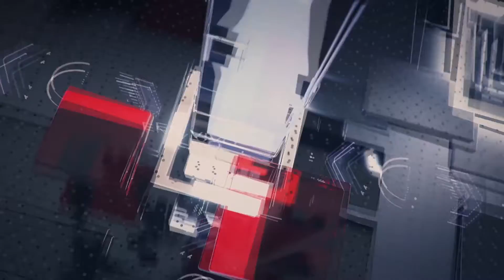Entrevista a Carlos Duarte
Entrevista a Carlos Duarte Musico y Vocalista del grupo los Duarte.
Dicha entrevista fue presentada en el programa radial "Dueño del Tiempo" que se emite por FM Lider 102.1 de General Alvear, Provincia de Buenos Aires y FM Lider 100.5 San Martín